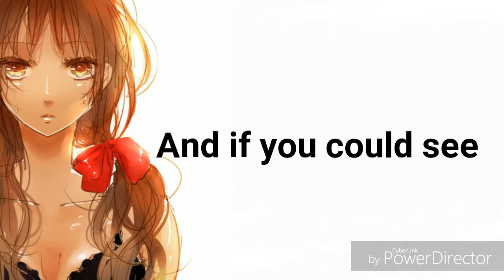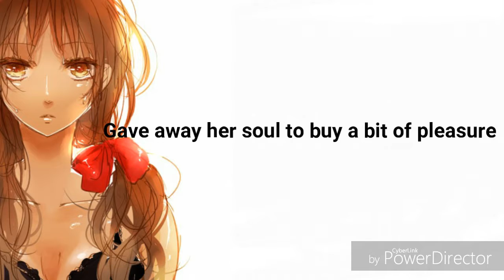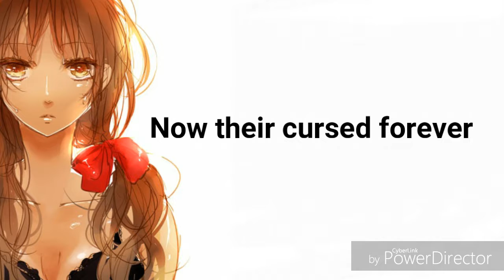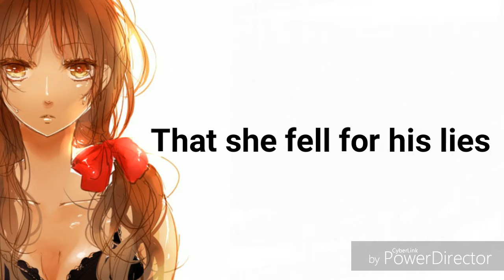The Wolf and the Sheep-Nightcore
Hey everyone welcome to my channel.Please subscribe and let my know if you like it and also if you have any sugestions for my next nightcore tell me in the comment section  ♡

♡Picture origin-idk
♡Picture
◼◼◼◼◼ COPYRIGHT◼◼◼◼◼◼◼